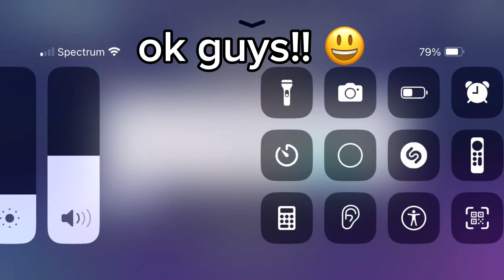Tell Your World (Expert) except i fail miserably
hatsune miku colorfulstage i’ll beat it soon enough lol